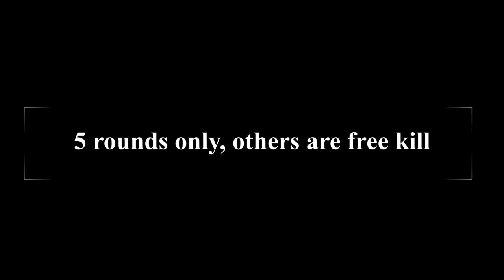Dragon Nest SEA ladder - Destroyer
some footage of my pvp video, just for entertainment. May contain some people playing in retard style which ruins the PVP and makes it boring.

My skill build - mostly PVE build

insulter/crying baby/trashtalker(s) featured:
1.

Since you dare to do so, share your real name so we all can know more about you. Be brave in real life, not in game, sad kiddy.